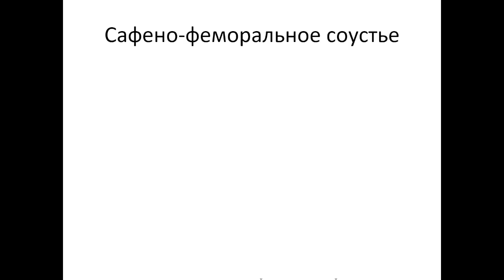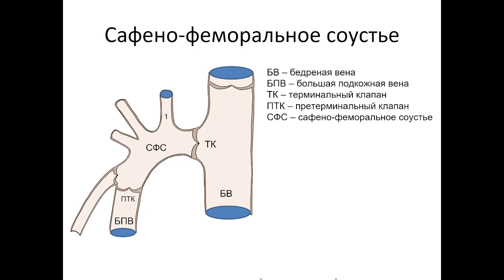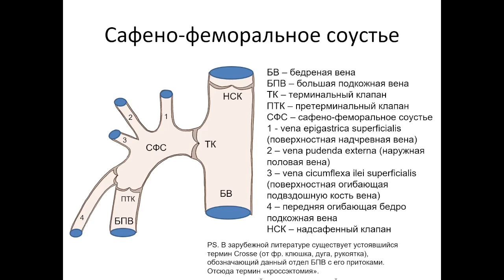Сафено-феморальное соустье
Фрагмент видеолекции для врачей- курсантов первичной переподготовки по  УЗД.

Циклы первичной переподготовки по ультразвуковой диагностике (504 часа) под руководством профессора В.Изранова в БФУ им. И. Канта (г.Калининград) проходят ежегодно в  сентябре – декабре и феврале - июне.  Формы обучения очная и дистанционная.